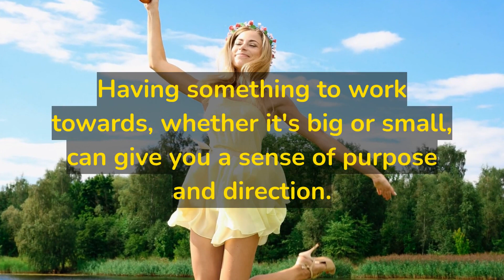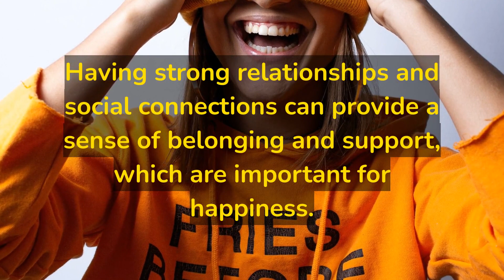Discover Your Path to Happiness: Proven Strategies for Finding Joy in Your Life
In this video, we'll discuss how to find your happy place.

Finding your happy place can be a difficult task, but with a little effort, it's possible to find a place where you feel happy and relaxed every day. In this video, we'll discuss how to find your happy place and use it to improve your mood and productivity. So if you're looking for ways to increase your happiness and productivity, be sure to watch this video!

Free Archetype Reading Reveals Your Personality Quirks, Innate Talents, And Hidden Weaknesses